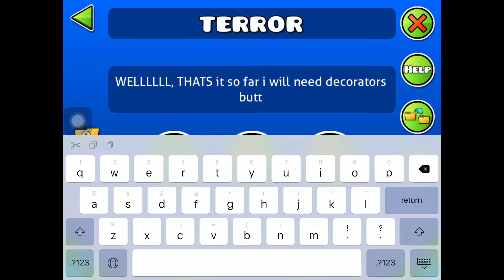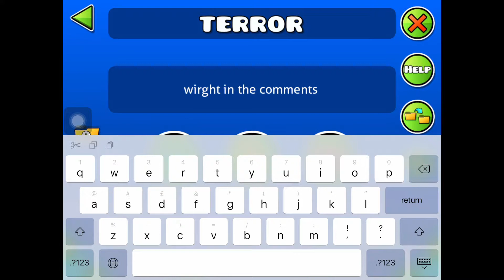Geometry Dash Level I’m Making (No.clip)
A level I’m Making what might be a collab I’m still buffing it out to make it harder I’m hopping it to be a Extreme or insane Demon level and like I said, if u want to be a decorator write in the comments your Geometry Dash username so I can search you and see if you are a good enough decorator enjoy :D